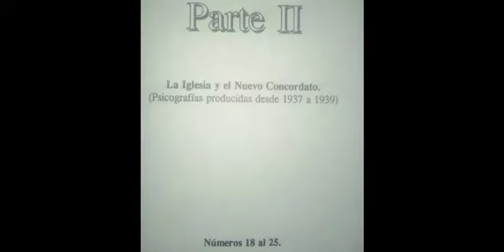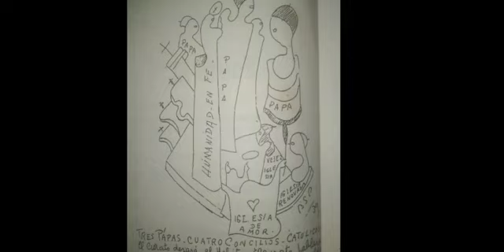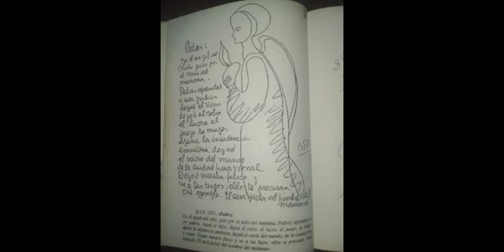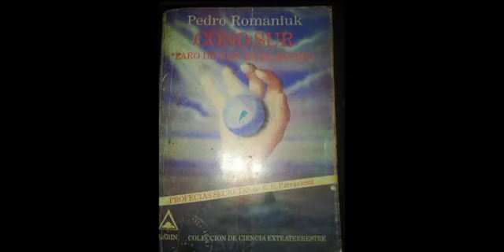PARRAVICINI PSICOGRAFIAS DEL LIBRO CONO SUR FARO DE LUZ EN EL MUNDO Segunda Parte Amniz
Conviértete en tu propio Maestro. Y deja a los demás, ser lo que son... o lo que tiene la capacidad de ser. Y sigue adelante en positivo. Amniz
Nuestro canal comparte todo el material que existe o al menos lo que encontramos sobre vida y obra de Benjamín Solari Parravicini generado por nosotros o por otras personas  o canales. La intención es divulgar el despertar de las consciencias sin distingos. Todo lo que se pueda. En particular los egos personales. vanidades etc quedan afuera en esta nueva etapa Crística. Que todos tengan todo y que a nadie le falte nada. Amniz